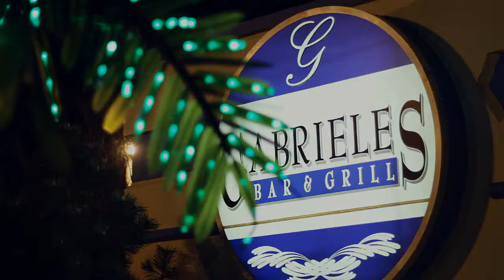Gabriele's Bar & Grille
After a long day at work or school, why not take a break and come enjoy great food and drinks at Gabrieles Bar & Grill? For the last 3 years, we've been awarded Piscataway's Best Bar & Pub award for our great atmosphere, menu, friendly staff and affordable drinks.

Come enjoy our fun filled sports bar, catering to individuals, families and friends. We host special events, games for all ages and participate in major sports packages which can be viewed on our state of the art stereo projectors and overhead screens. Our atmosphere is informal and relaxed. There is something for everyone.

Please take some time to browse our Web site to learn more about our services. We would be more than happy to help you in any way we can.